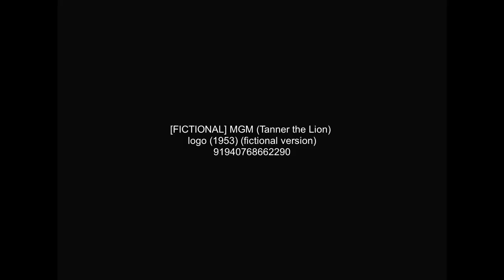[FICTIONAL] MGM (Tanner the Lion) logo (1953)